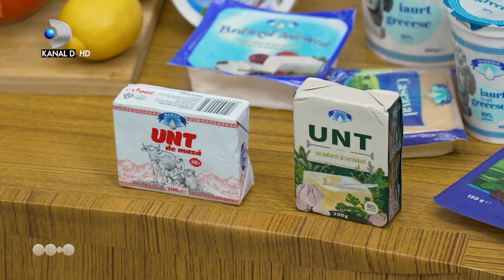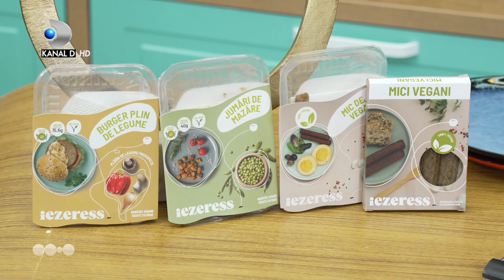Claudia Ghitulescu la Sport, Dieta & o Vedeta 16.03.2024